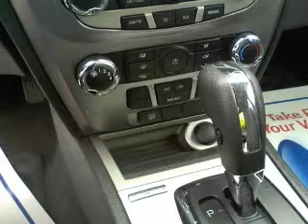2011 Ford Fusion - Whitefish MT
Year: 2011
Make: Ford
Model: Fusion
Trim: SE Sedan 4D
Engine: 4 cylinder 2.5 Liter
Transmission:
Color: Black
Mileage: 24994
Address:
6331 HWY 93 South